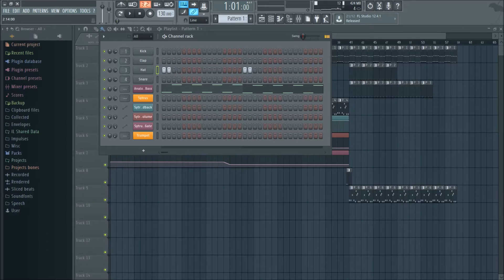FLSt 17 (FL Studio 12 TEST)